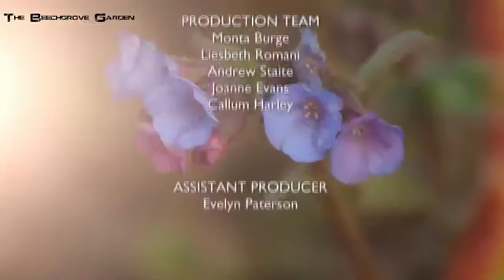The Beechgrove Garden Season 39 Episode 1/26 (March 30, 2017)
This episode is about looking at the progress of overwintered veg (by Jim McColl & George Anderson); maintaining spring plants and pruning shrubs and